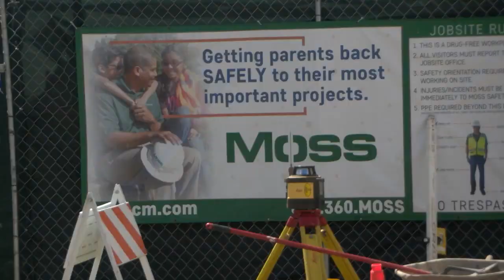For those in Hawaii seeking affordable housing, the wait can take years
After 15 months on wait lists, Eric Jepsen finally had his first interview today to get into low-income housing.

But it could take even longer -- just to get a roof over his head.